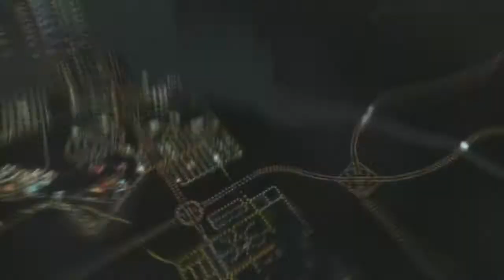Cities Skylines with Burrito: Farewell to Subscribetown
In today's episode of Cities Skylines with Burrito we give Subscribetown a send off for the ages. Then you'll get introduced to the new city and plan.